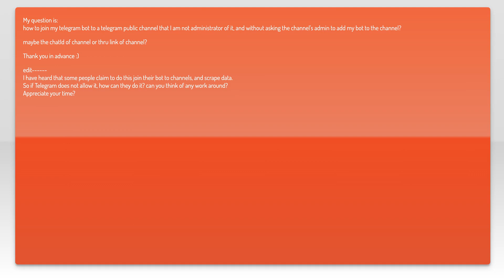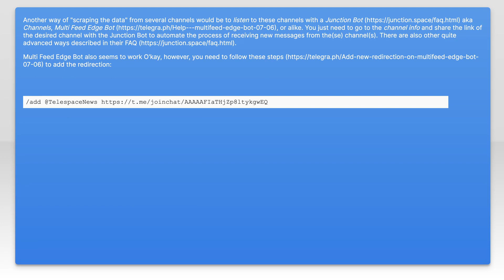How to join my Telegram Bot to PUBLIC channel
python: How to join my Telegram Bot to PUBLIC channel

Related to: python, telegram, telegram-bot, python-telegram-bot